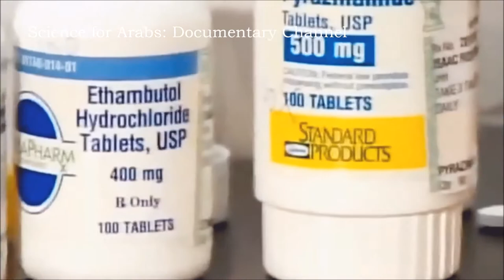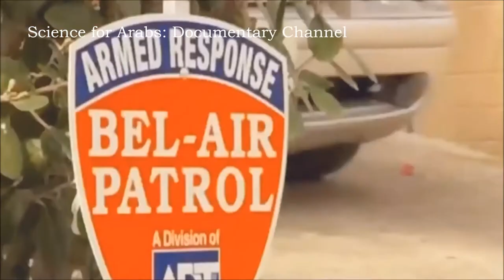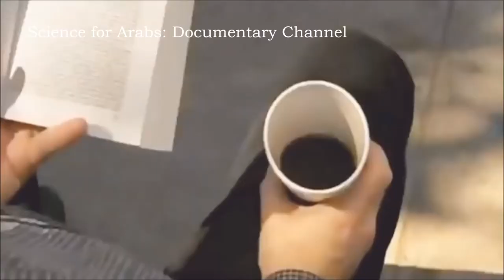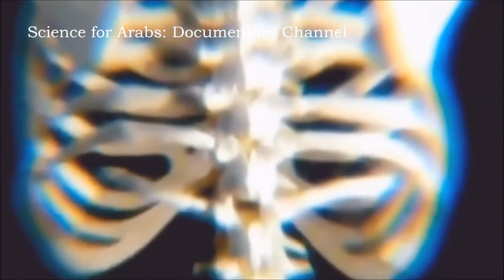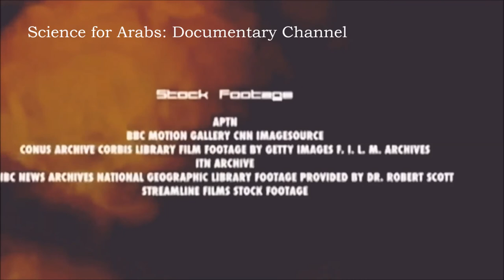القتلة الصامتون: السل والإيدز